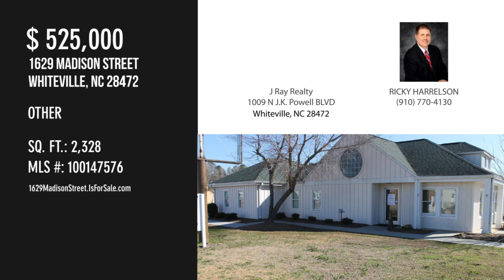1629 Madison Street, Whiteville, NC 28472 - RICKY HARRELSON - MLS 100147576